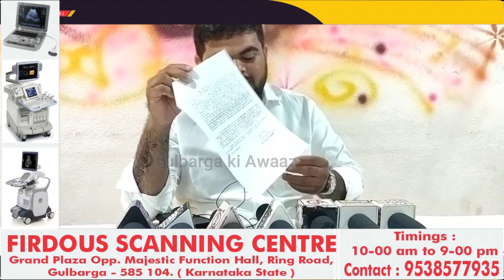Manikant Rathod press conference